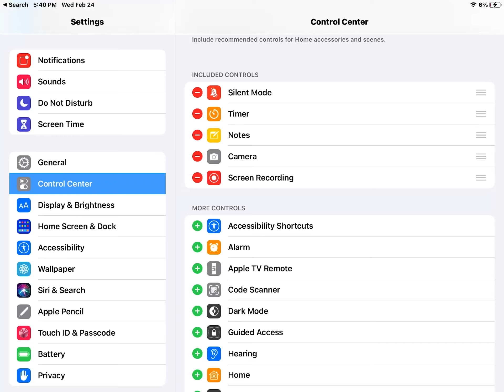How to record your screen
If you watch this short video, you will know how to record your screen.